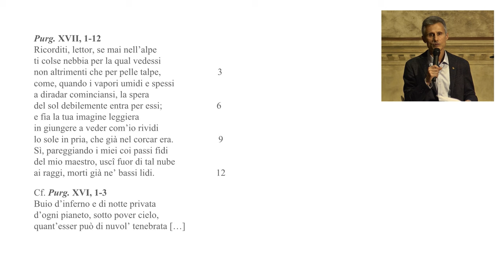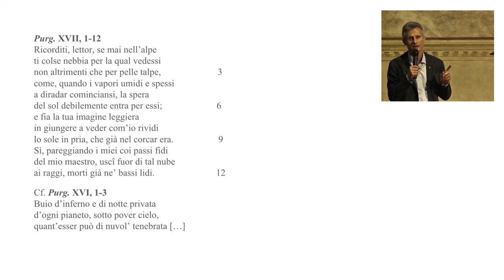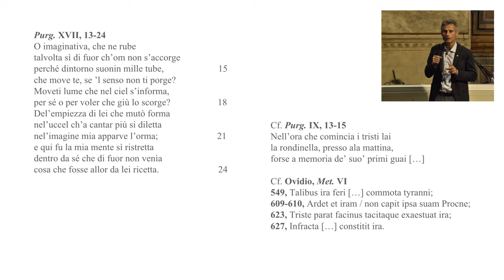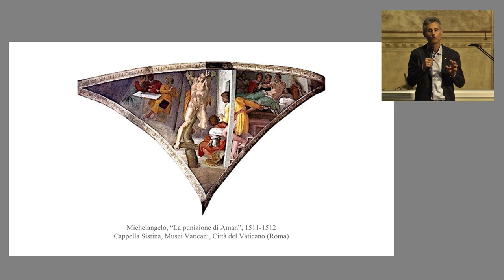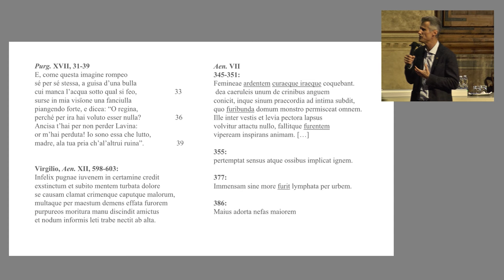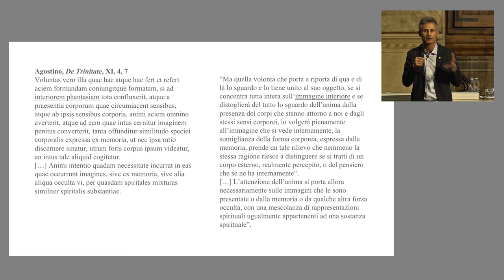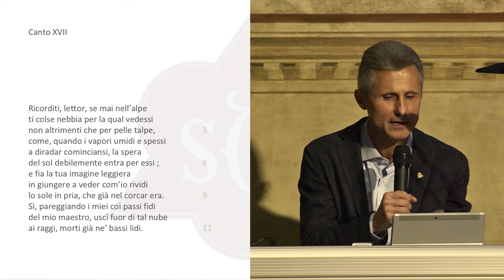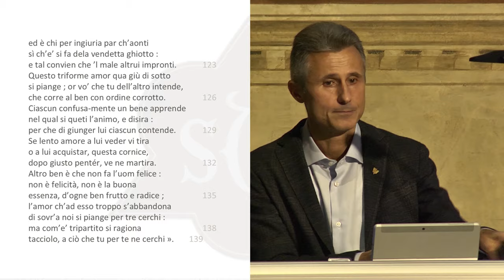LECTURA DANTIS | GIAMPIERO SCAFOGLIO, PURGATORIO XVII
Video registrazione della Lectura Dantis tenuta il 14 ottobre 2024 presso il Palagio dell'Arte della Lana, Firenze, sede della Società Dantesca Italiana, all'interno del ciclo Autunno 2024.

00:00:00 Introduzione di Marcello Ciccuto
00:05:40 Giampiero Scafoglio: il canto XVII del Purgatorio
01:06:18 Giampiero Scafoglio: Lettura del Canto XVII del Purgatorio
01:14:40 Domande e discussione

La lettura si concentra sugli aspetti del Canto più strettamente legati alla cultura classica e alle fonti latine medioevali, senza tuttavia trascurare la visione d'insieme, su cui lo studio delle relazioni intertestuali e interculturali si propone di gettare una nuova luce.

Giampiero Scafoglio è stato Dottore di ricerca in Letteratura antica all'Università di Napoli "Federico II", ed è ora professore ordinario di Lingua e letteratura latina all'Université Côte d'Azur (Nizza, Francia). I suoi temi di ricerca sono: l'epica greca e latina, la tragedia romana arcaica, la poesia della tarda antichità, la recezione della cultura classica nella letteratura italiana, con un'attenzione particolare per Dante. Nel 2016 ha fondato la "Lectura Dantis Nicaeana", la prima e unica "lectura Dantis" che si svolge in Francia in una città diversa da Parigi; è inoltre responsabile, con Giulia Puma, del polo di Nizza del progetto ANR "DHAF - Dante d'hier à aujourd'hui en France". Dal 2018 è membro di nomina ministeriale del "Conseil National des Universités" per la sezione di "Langues et littératures anciennes". Dal 2019 è membro del "Registro digitale di esperti scientifici" (REPRISE) del Ministero italiano dell'Università e della Ricerca. Dal 2020 è membro del "Register of expert groups" della Commissione Europea per la sezione "Classics".